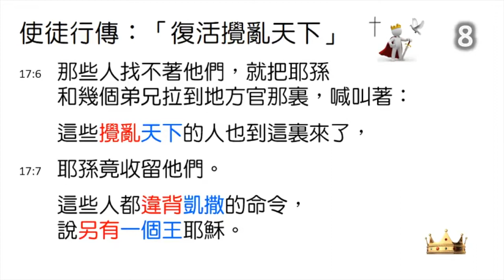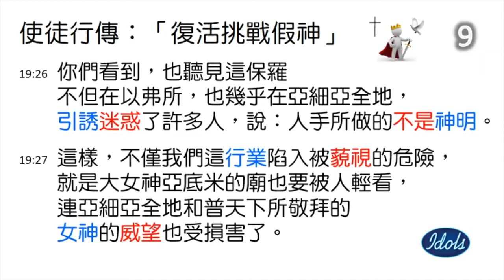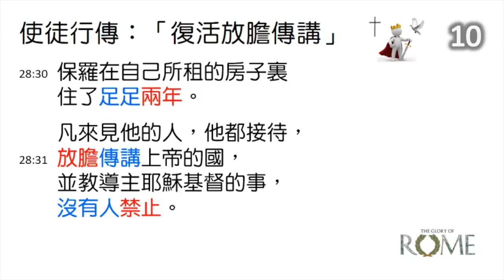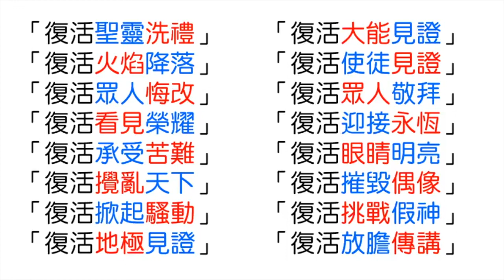[林鍵] 2019.11.27 《使徒行傳丨復活聯盟 #4 of 4》 [讀經加油站 #56]